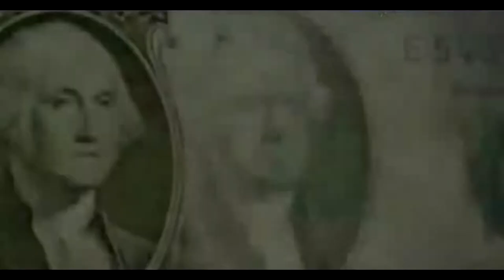Watchman - Bloodlines (Unofficial Music Video)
Song: Bloodlines
Artist: Watchman
Feat. Gemineye of Conspirituality
Album: The Ascension